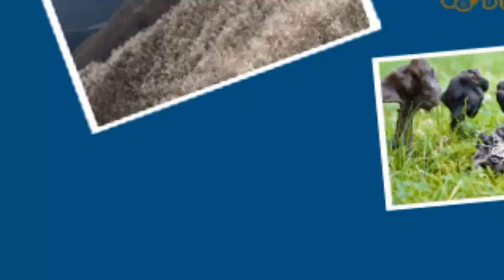Badacsony, Gulács. 2/3